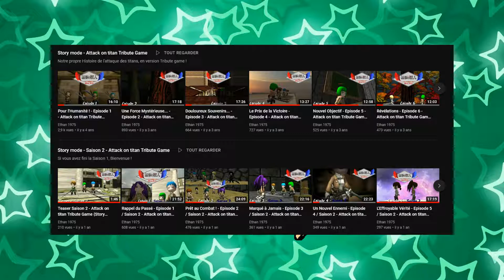Qui est Ethân1975 ? - Histoires de la Chaîne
Réalisé par @EthanYoshi et MCubix
🎵 Musiques :
Intro : Overworld Super Mario World - Remix ( Qumu )
Vidéo : Athletic Theme Yoshi's Island - Remix ( { Unknown } )
             Spécial Course Yoshi's Woolly World - Remix ( Gianny Abel )
Outro : Overworld Super Mario World - Remix ( Tweex )